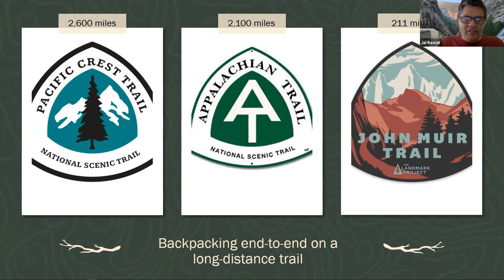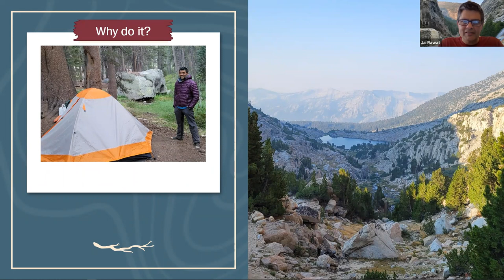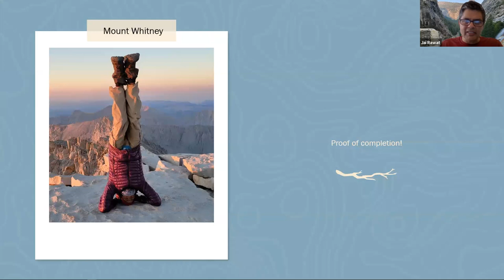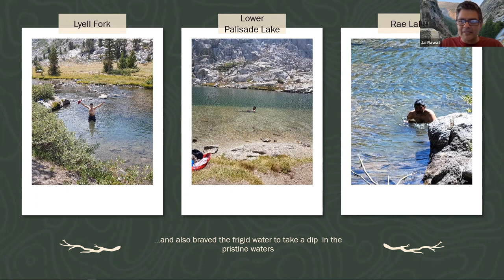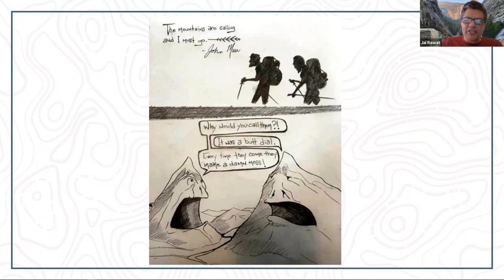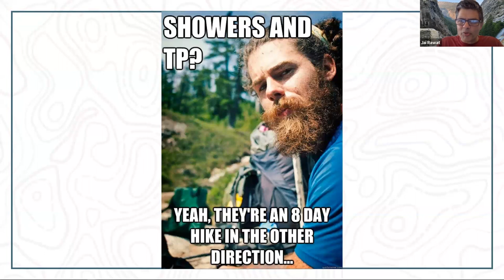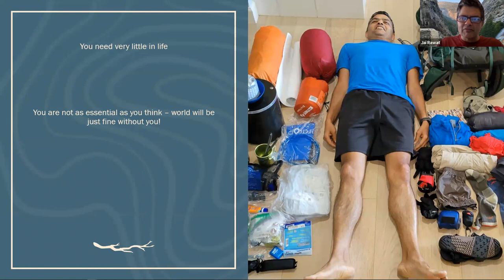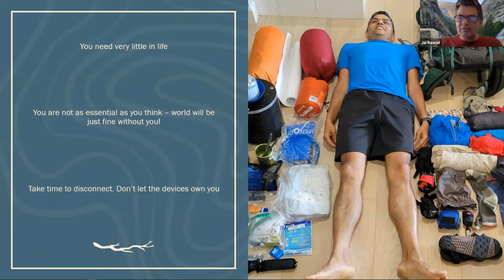JMT (John Muir Trail) : A Short Overview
My experience of doing the JMT trek. Why did we do it? How we did it? The daily routine, incredible scenery, interesting incidents and learning. All in one short presentation